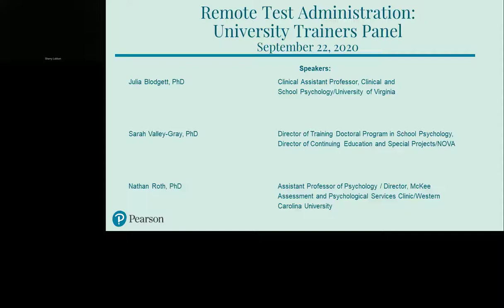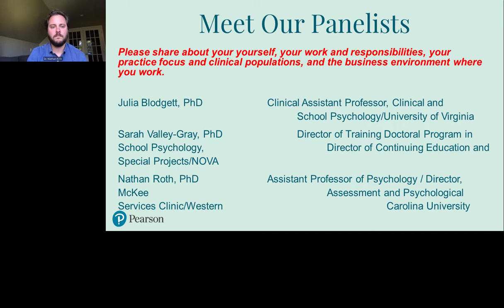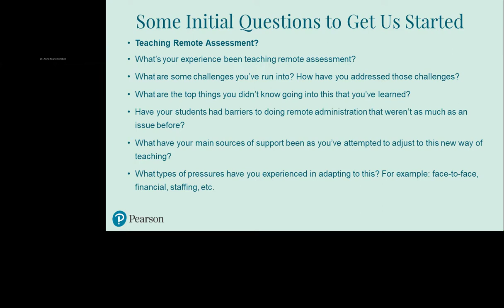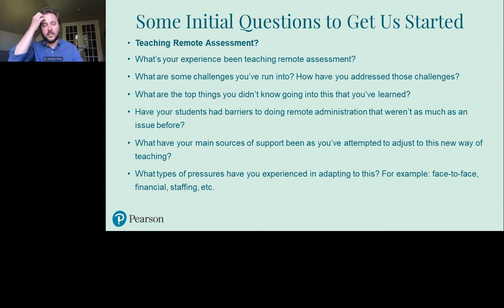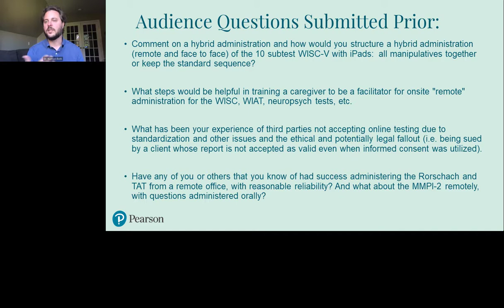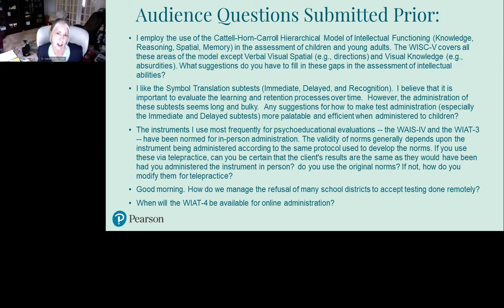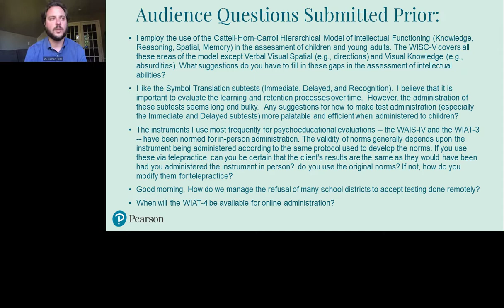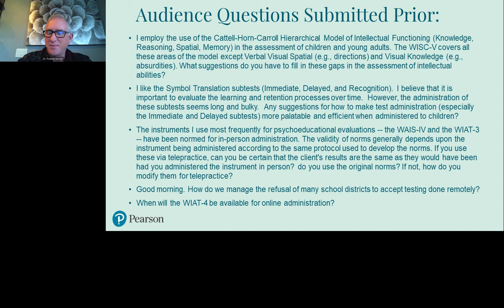Teaching Remote Assessment Panel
For many psychology graduate programs, the COVID19 pandemic has disrupted the normal flow of assessment training. How do we teach assessment of cognitiveability, academicachievement, and neuropsychological processes remotely? How do our students gain the necessary experience to master test administration, be it face-to-face or remote?

Watch our panel discussion recording featuring four of your university colleagues who have forged ahead in the new world of remoteassessment instruction, as they share their challenges and their successes and respond to your questions about tele-instruction and tele-practice.

If you have additional remote assessment questions, reach out to our Sales Team

Presenter: Gail Rodin